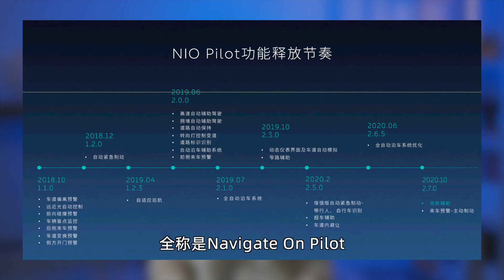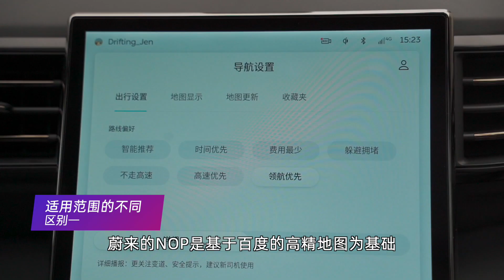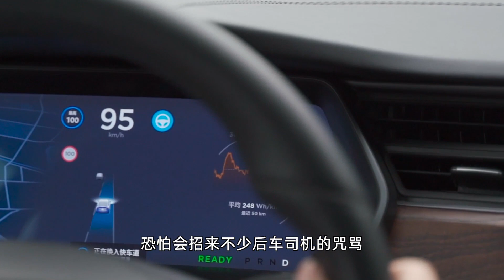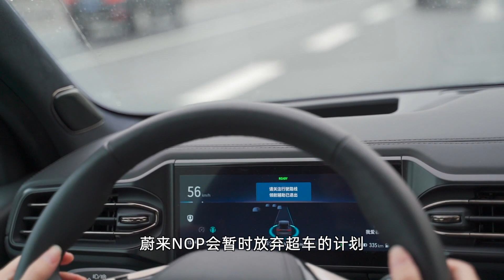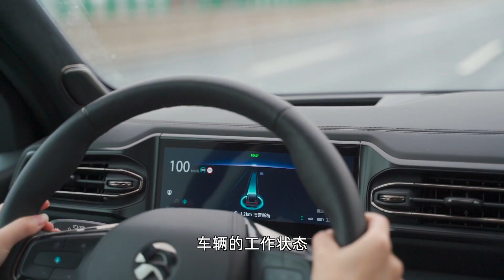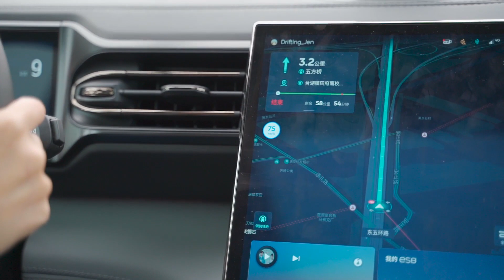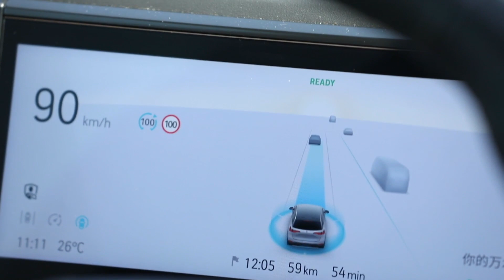距离自动驾驶又近一步！2020体验蔚来NIO NOP领航辅助系统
_________________★独家授权★_________________
目前全世界范围内能实现领航辅助的只有两家，一家是特斯拉NOA，另一家就是蔚来NOP，作为世界唯二的技术，同时也是蔚来自主研发的领先功能，它可以根据导航路径规划，在高精地图覆盖范围内的大部分高速公路及城市高架路等路段实现自动进出匝道和切换主干道，同时可根据道路限速和环境感知等信息自动调整车速、智能变换车道及超越慢车，从而实现指定路径下的按照导航路线自动辅助驾驶。蔚来NOP的实际表现如何，我们替大家抢先体验了一下。